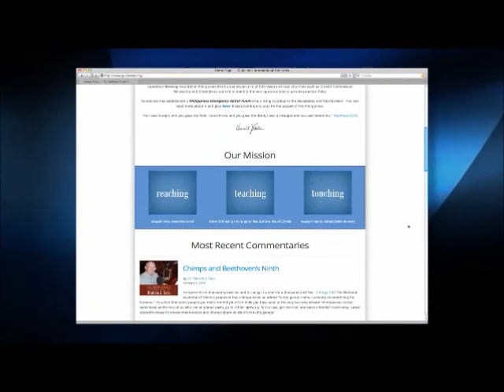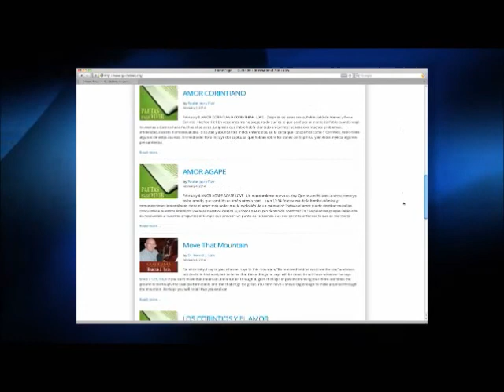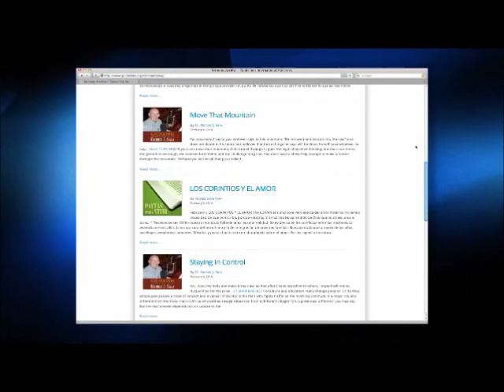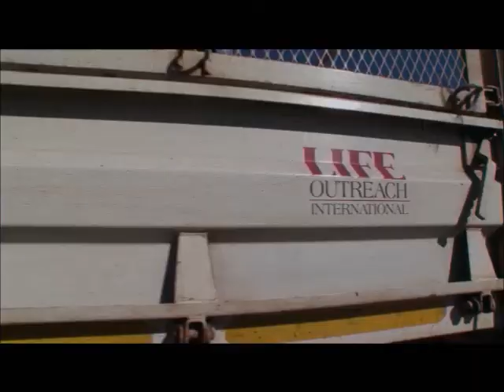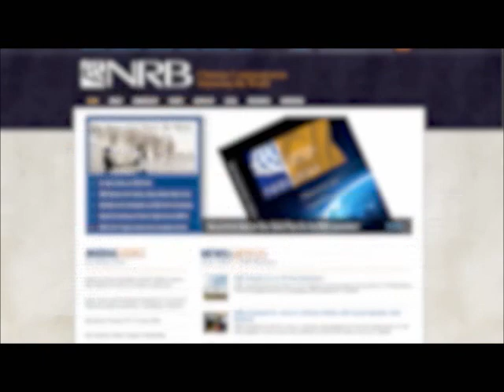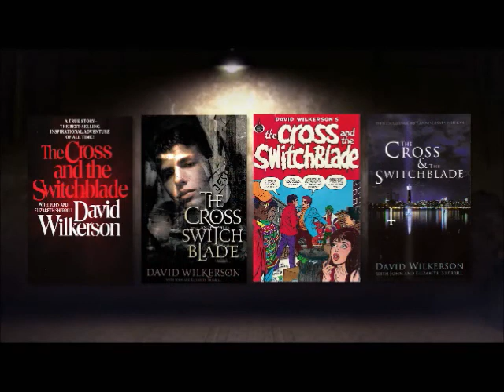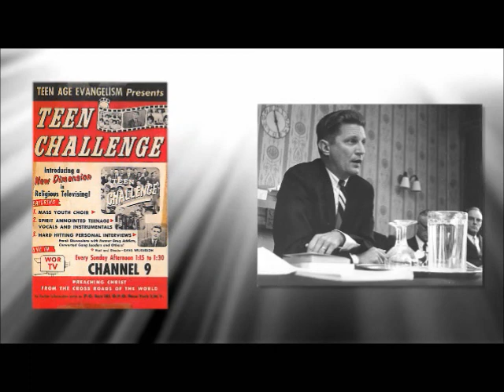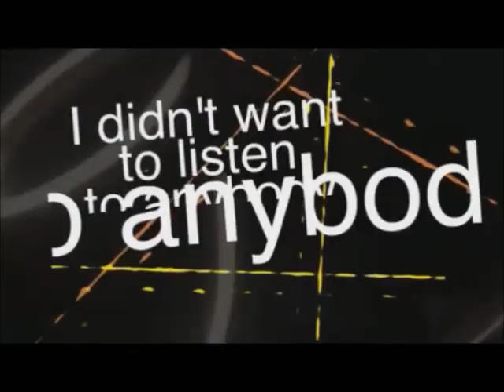2014 NRB Media Awards: Milestone Tribute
On February 25, 2014, the National Religious Broadcasters (NRB) recognized a record number of organizations with the NRB Milestone Award, which is presented each year at the annual NRB Convention in recognition of pioneers in Christian communications who have demonstrated exemplary service in the industry for five decades or more. Here are there stories.